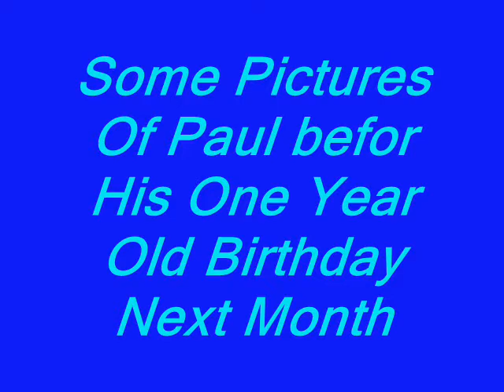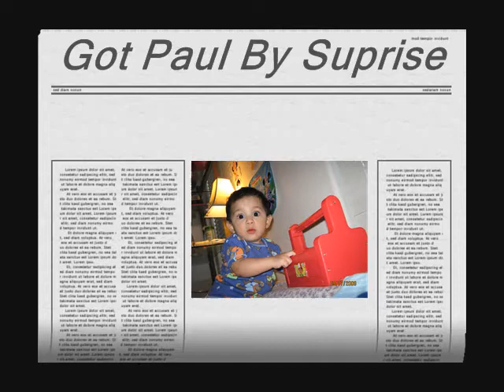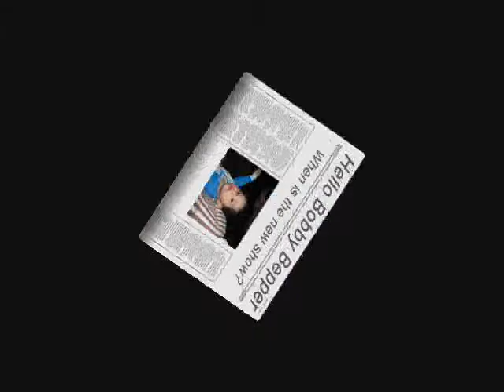Paul's Pictures With a LiL. some Some at The End LoL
Recent pics. of paul befor his one year old birthday.  Having a little fun at the end of the video LoL.  Free show for the girls.